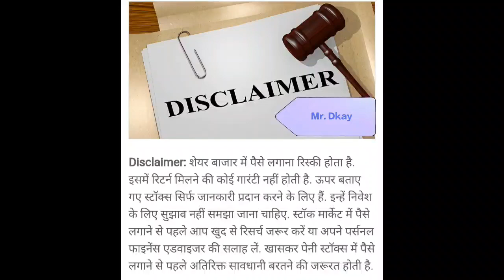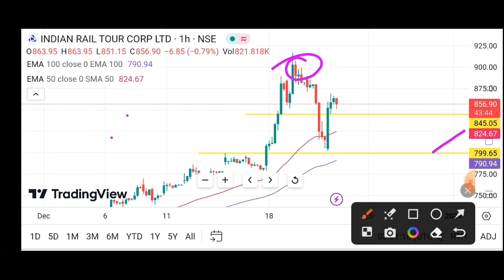irctc share news | irctc share latest news | irctc share news today | irctc मे हुआ महा ब्रेकआउट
irctc q2 results 2024 | irctc share news | irctc share news today | irctc dividend 2023

1- rvnl share future
2- rvnl latest
3- rvnl latest news
4- rvnl latest news today
5- rvnl latest news hindi
6- rvnl latest share news
7- rvnl latest stock news
8- rvnl latest update
9- rvnl latest news share market
10- rvnl Q4 result
11- rvnl stock news
12- rvnl stock
13- rvnl share
14- rvnl stock analysis
16- rvnl stock latest news today
rvnl stock latest news today
17- rvnl stock latest news
18-rvnl stock analysis today
19- rvnl stock news in hindi

IRFC Share Latest News, IRFC Stock Latest News Today, IRFC Share Latest News, IRFC Stock News
Today

Mr. Dkay

Mr. Dkay